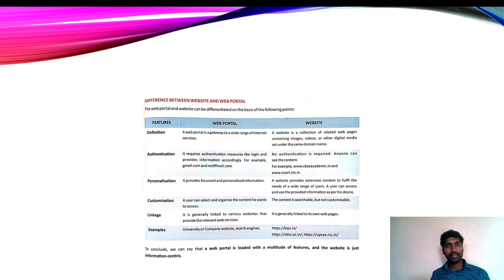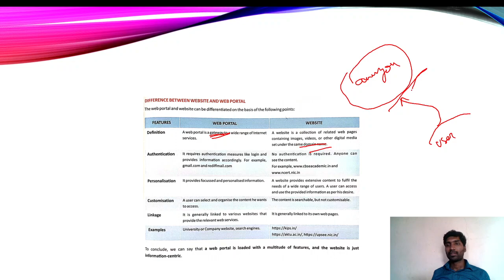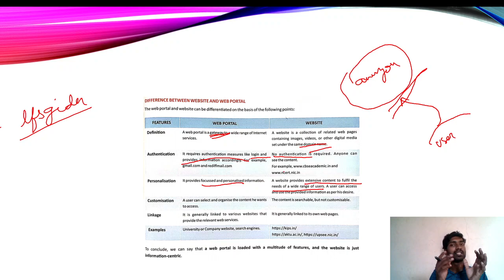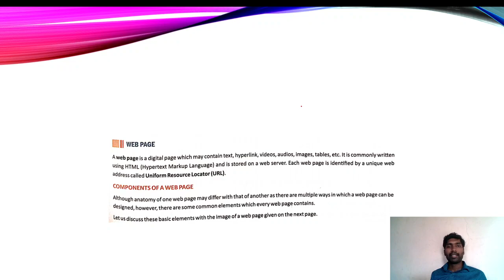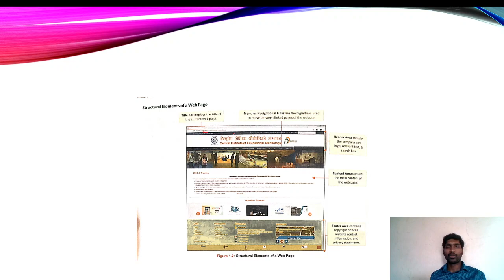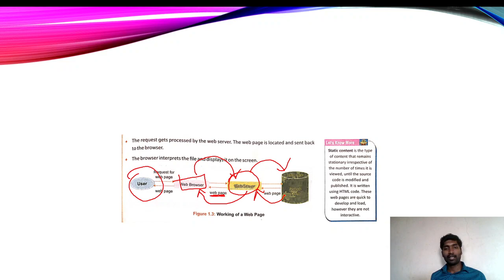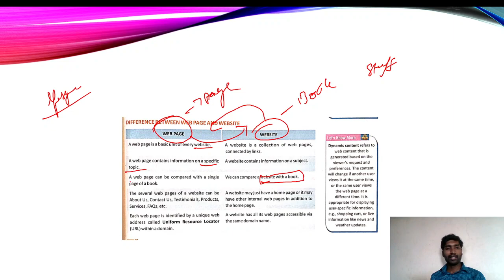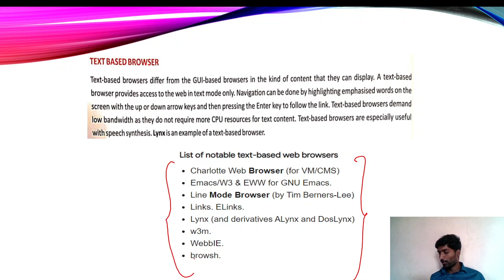WEBPORTAL VS WEBSITE VS WEBPAGE